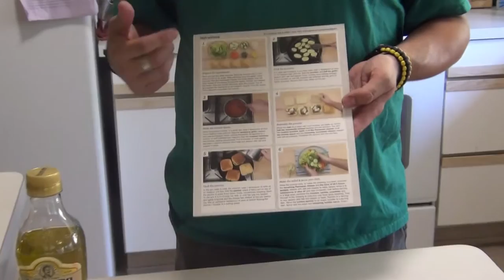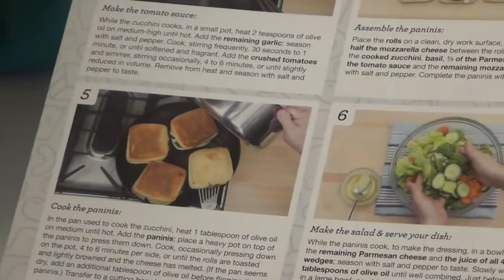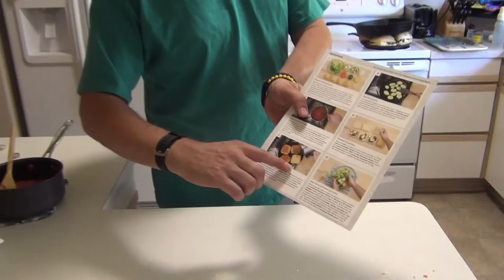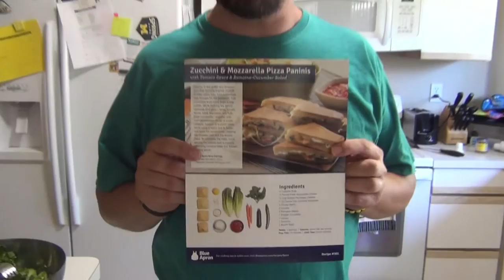Blue Apron Zucchini & Mozzarella Pizza Paninis: Cooking And Review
Using a recipe from the Blue Apron Meal Delivery service, I cook Zucchini & Mozzarella Pizza Paninis with Tomato Sauce & Romaine-Cucumber Salad for dinner. I'll give a review and tell you what I think.

Ingredients
4 Ciabatta Rolls
½ Pound Fresh Mozzarella Cheese
⅓ Cup Grated Parmesan Cheese
1 15-Ounce Can Crushed Tomatoes
4 Cloves Garlic
2 Carrots
2 Romaine Hearts
1 English Cucumber
1 Lemon
1 Zucchini
1 Bunch Basil

Welcome to my Mr. B Cooks Youtube cooking channel! I'll be cooking quick and easy recipes for the whole family to enjoy! On this cooking show, you'll see one pan / one pot meals, and slow cooker / crock pot recipes. I even throw in some Christmas and Thanksgiving meals to help you plan your holiday menu. Whether you are just looking for a simple recipe or a beginner wanting to learn to cook and need tutorials, I've got you covered! Feel free to give me requests of your favorite homemade foods and recipes!